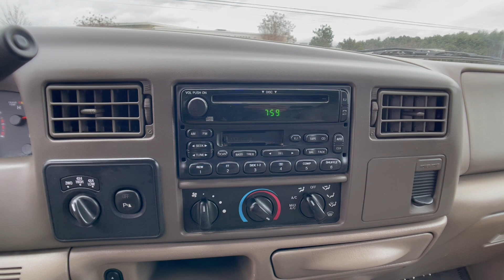The Automotive Company - 2004 Ford Super Duty F-250 Lariat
(Stock # 13028)
This is a walk-around and walk-through of a 2004 Ford Super Duty F-250 Lariat with:
Power Stroke 6.0L V8 DI 32V OHV Turbodiesel Engine
Automatic
Leather
4WD